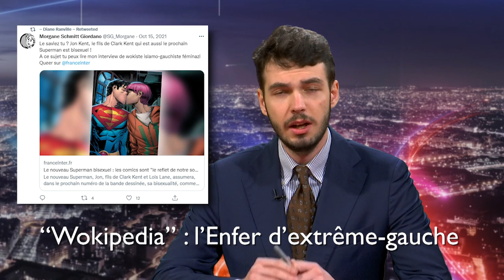[Sommaire] I-Média n°384 - Wokipédia : l'enfer d'extrême-gauche